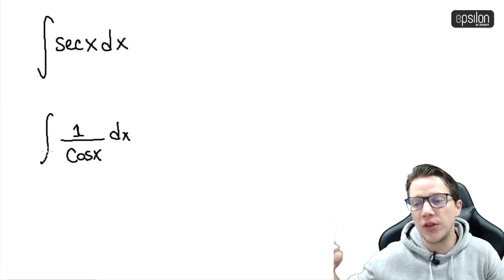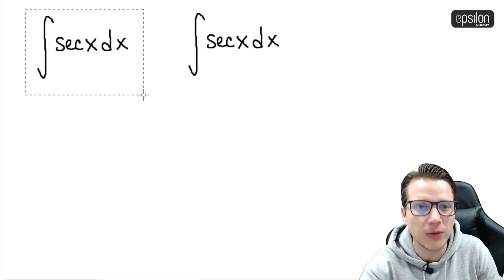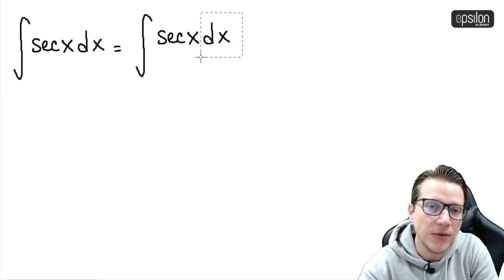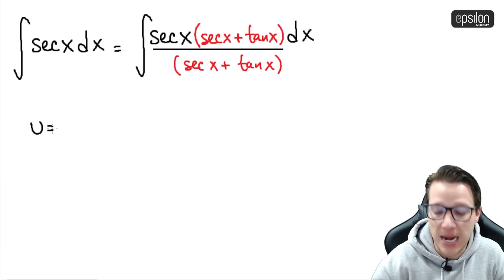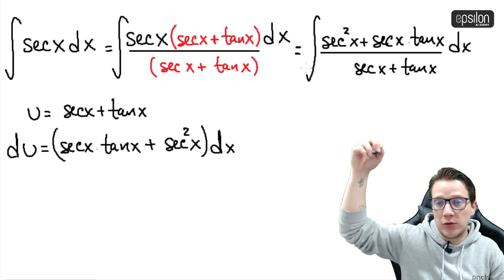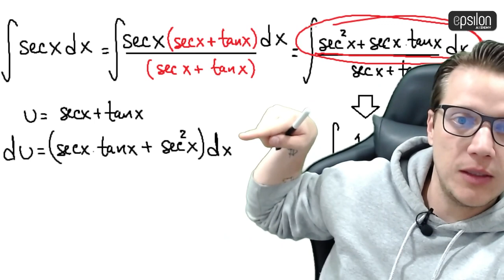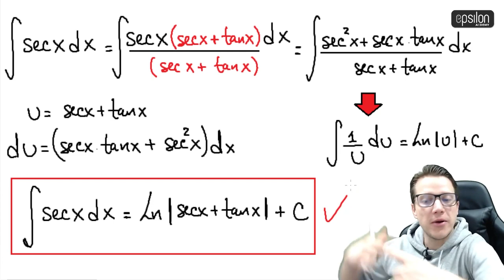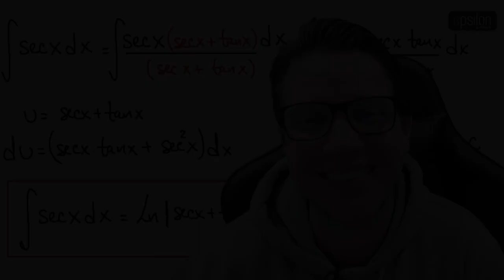🐘 INTEGRAL DE LA SECANTE #6 🔥🚀